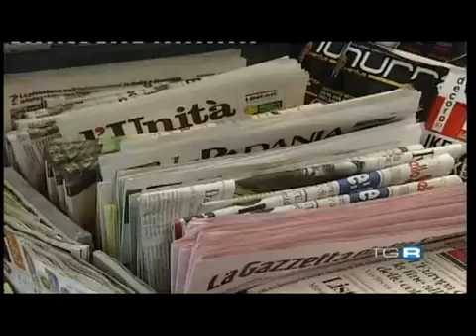Fitzgibbon per Democrazia 2.0 - Torino European Youth Capital 2010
EuroDEMOS NGO partner at Torino Municipality at International Forum Democrazia2.0_Sostenabilita